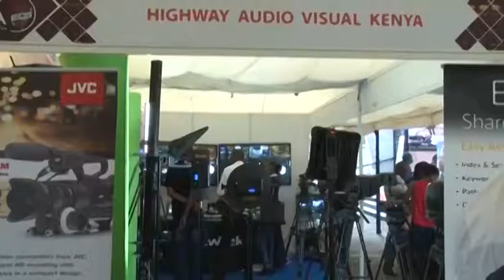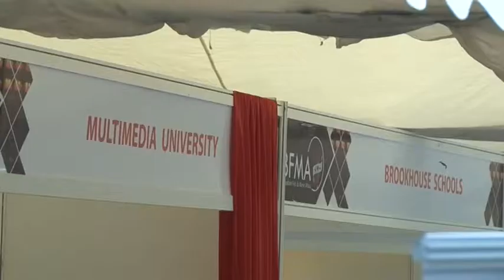Television Broadcast Exhibition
Highway Audio Visual Exhibition at Kenya National Theatre